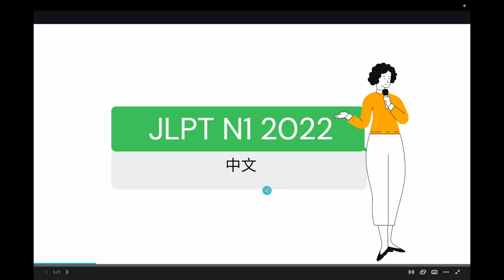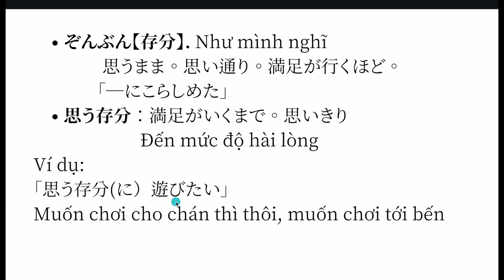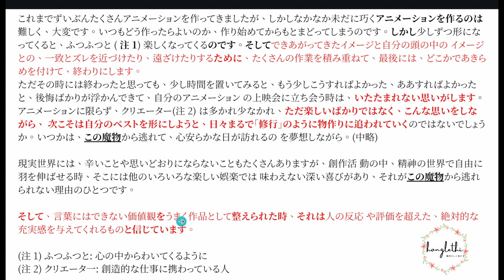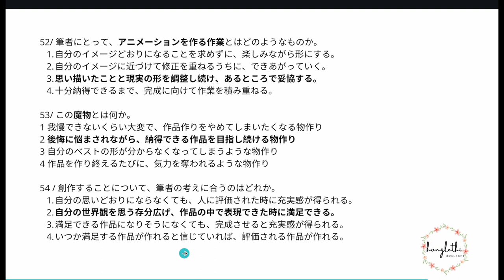CHỮA ĐỀ THI ĐỌC HIỂU JLPT N1 THÁNG 7 NĂM 2022